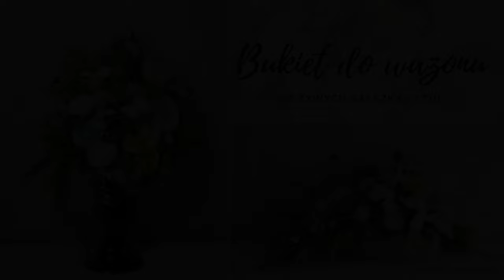BUKIET DO WAZONU // DO KOMPLETU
Witajcie, dziś zrobiłam wiązankę do ostatnio przesłanej dekoracji nagrobnej z żywych gałązek tui.
Zapraszam Was kochani do obejrzenia filmu i miłego  dnia /wieczoru życzę😘
Muzyka w filmie: